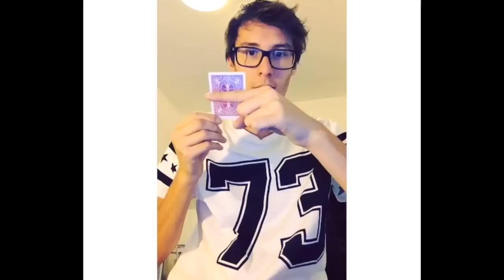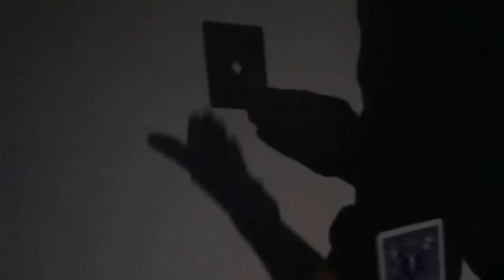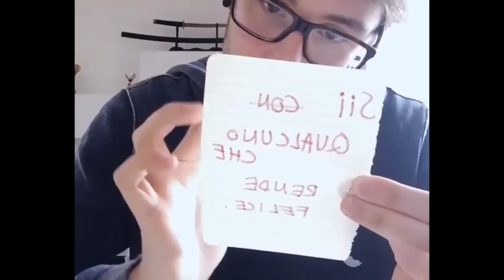GIOCHI DI MAGIA IMPOSSIBILI COMPILATION - AMAZING MAGIC TRICKS JACK NOBILE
Il mio negozio su Amazon a 5000 likes esce la prossima!

Hai visto i video della Settimana Magica? Guardali qui